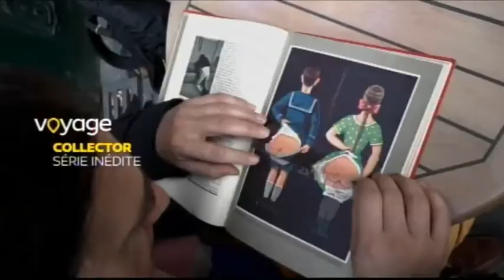Bande annonce COLLECTOR avec Eric CHATILLON collectionneur Barbie